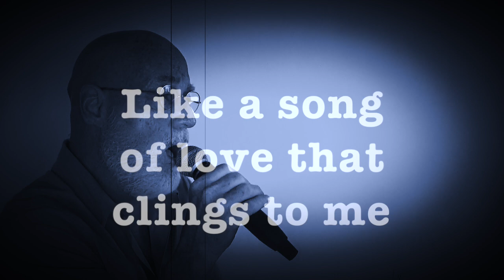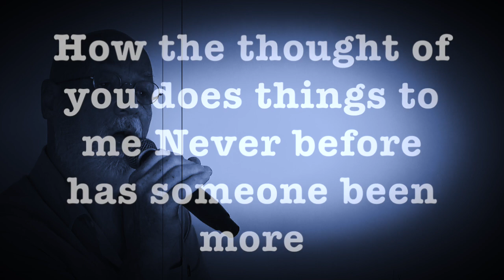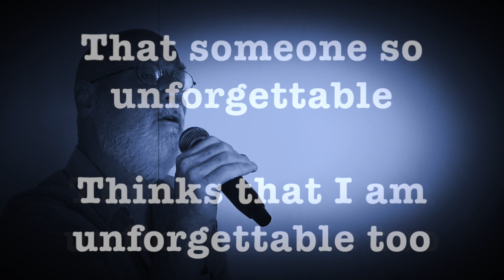Unforgettable ~ Dolphin Diemer ~ COVER DEMO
Featuring Vocalist Dolphin Diemer